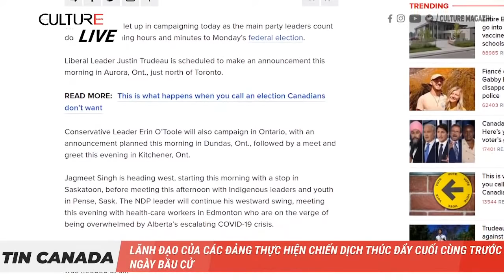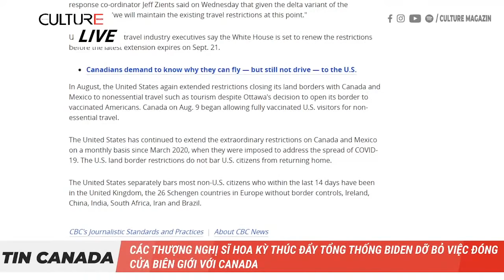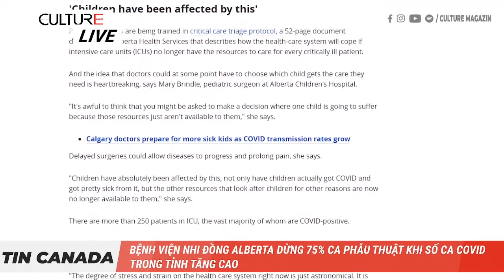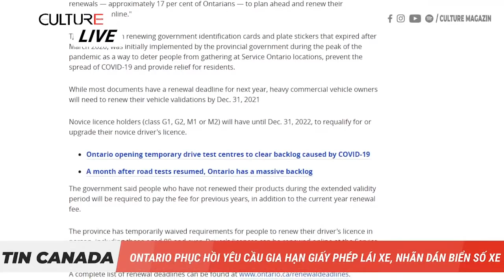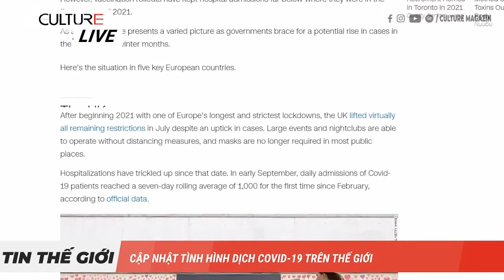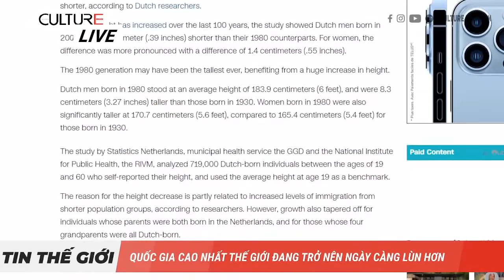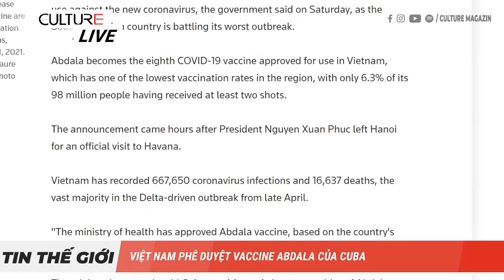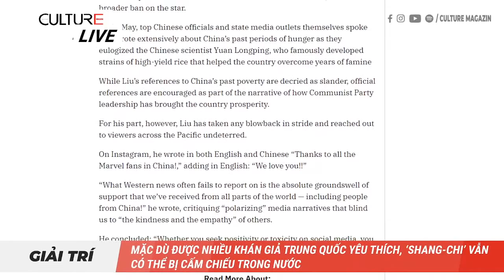🔴 Trực Tiếp TIN CANADA 19/09 | Cảnh báo không chia rẽ phiếu bầu; 1400 người bị bắt vì cá cược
Trong bản tin ngày 19/9 hôm nay:
• Lãnh đạo của các đảng thực hiện chiến dịch thúc đẩy cuối cùng trước ngày bầu cử
• Thủ tướng Trudeau cảnh báo người dân Canada không nên chia rẽ phiếu bầu trong cuộc bầu cử liên bang sát sao
• Ông O’Toole không cho biết có bao nhiêu ứng cử viên Đảng Bảo thủ đã tiêm vắc xin COVID-19
• Các thượng nghị sĩ Hoa Kỳ thúc đẩy Tổng thống Biden dỡ bỏ việc đóng cửa biên giới với Canada
• Các biến thể của Coronavirus đang tiến hóa để 'di chuyển giỏi hơn trong không khí', làm tăng nguy cơ lây truyền, nghiên cứu mới cho thấy
• Các công đoàn nhân viên y tế ở Alberta kêu gọi thủ hiến Kenney yêu cầu quân đội giúp đỡ trong cuộc khủng hoảng làn sóng thứ 4 COVID-19 ở tỉnh này
• Liều vaccine thứ 3 bắt đầu được tiêm cho những người suy giảm miễn dịch ở BC
• Vắc xin Pfizer, Moderna, AstraZeneca có tên mới
• Toàn bộ một khu vực dành cho trường học của B.C phải khóa cửa, sau khi những người biểu tình phản đối vắc-xin đi vào 3 trường học
• Các nhà khoa học đang nghiên cứu xem liệu có thể trồng, và ăn vắc xin mRNA hay không
• Một cặp vợ chồng ở California chết vì COVID-19 cách nhau 2 tuần, để lại 5 đứa con nhỏ mồ côi, trong đó có một đứa trẻ sơ sinh
• Bắt giữ 1400 người ở châu Á, châu Âu trong một hoạt động do Interpol đứng đầu nhằm chống lại cá cược bóng đá bất hợp pháp
• Điện Capitol của Hoa Kỳ có sự hiện diện dày đặc cảnh sát khi đám đông nhỏ ủng hộ ông Trump biểu tình ở D.C.
• Đặc phái viên của Pháp cho biết Australia đã phạm 'một sai lầm lớn' khi hủy bỏ hợp đồng mua tàu ngầm với quốc gia này
• Việt Nam phê duyệt vaccine Abdala của Cuba